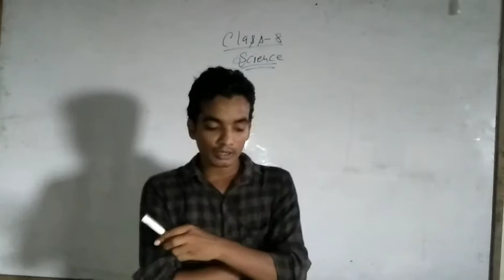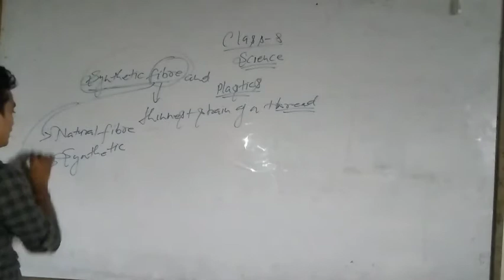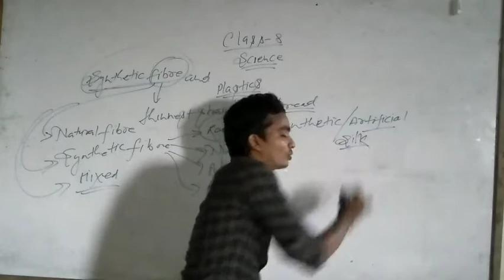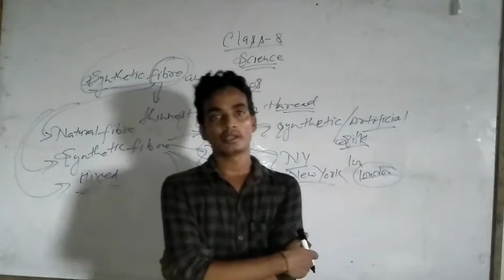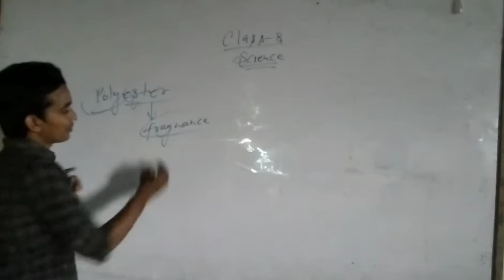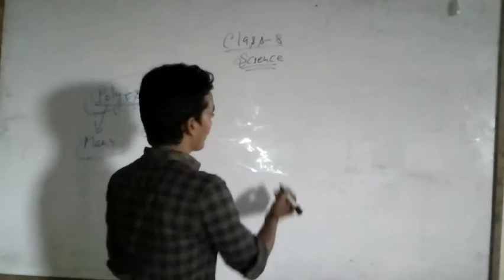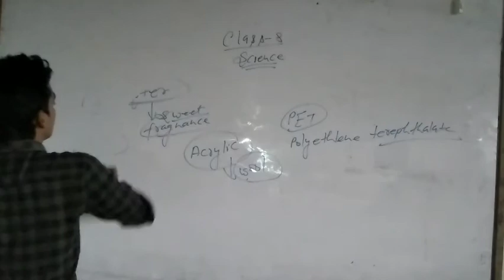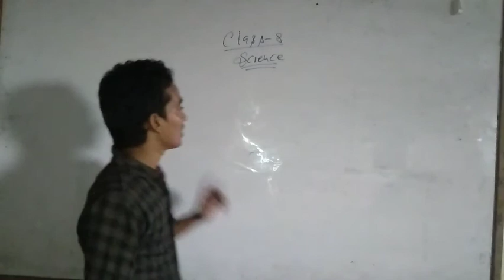Class 8 science chapter 3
Synthetic fibres part#1